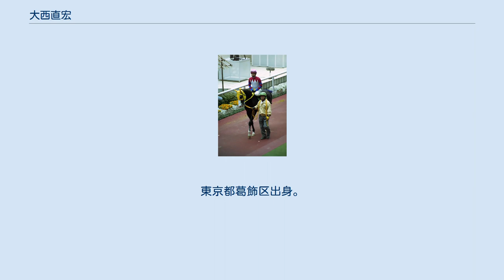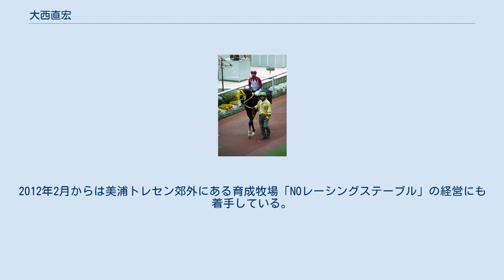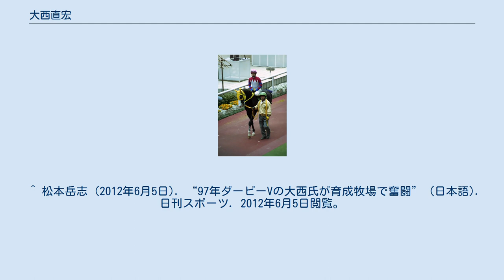大西直宏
大西 直宏（おおにし なおひろ、1961年9月14日 - ）は、日本中央競馬会 (JRA) の元騎手。
2006年12月17日に現役騎手を引退した。
 1980年3月1日中山競馬第6競走のダストシルバーで初騎乗（5着）。
初勝利は同年3月23日の中山競馬第1競走のハイロータリーで挙げる。
この年9勝（うち障害1勝）を挙げ、「民放競馬記者クラブ賞（最優秀新人賞）」を受賞する。
 デビュー2年目の1981年には第1回ジャパンカップでゴールドスペンサーに騎乗、日本調教馬最先着（5着）した。
 翌1982年には初勝利を挙げたハイロータリーでアラブ大賞典（秋）を制し初めての重賞勝利を挙げたものの、成績自体は伸び悩む。
1987年の東京優駿（日本ダービー）ではサニースワローで22番人気ながら2着（優勝馬はメリーナイス）に入っているが、1991年は年間1勝に終わるなど、目立った活躍はほとんどなく、マスメディアでは「忘れられた騎手」とまで報じられ、本人もデビュー以来所属する中尾銑治厩舎の仕事をしながら、調教師試験への準備を考え始めていたという。
 もともと騎乗技術があった割に長い間騎乗馬に恵まれなかったのは、大西自身がシャイな性格で口数も少なく、競馬サークル内での営業活動（騎乗馬確保）・人間関係づくりが不得手であったことによる、と多くの競馬マスメディアの記事などで評伝されている。
師匠である中尾も「あいつは腕はあるんだが、口下手で…」と、大西の寡黙さが影響しての成績低迷をしきりに惜しんでいた。
 ところが、自厩舎に所属することになったサニーブライアンとの出会いが、大西の名を全国区に押し上げる。
1997年の皐月賞を11番人気ながら逃げ切り、人馬共に初めてのGI制覇を飾る。
これが大西にとってはこの年の2勝目で、しかも2勝ともサニーブライアンによるもので、なおかつ重賞勝利もアラブ大賞典（秋）以来の生涯通算2勝目（グレード重賞初勝利）という、GI勝利ジョッキーとしては稀なることとして話題となった。
また、14年4か月ぶりの重賞勝利はJRAの新記録であった。
次走の東京優駿でも同馬とのコンビで、6番人気と相変わらずの低評価ながらスタート直後に猛加速し先頭に立つと同時に一気にペースを落とすという騎乗で、最後まで一度も先頭を譲らない鮮やかな逃げ切りを見せ二冠を達成。
レース後のインタビューにおいて皐月賞馬の割に低評価（低人気）だったことについて質問された際の「1番人気はいらないから1着だけ欲しい、と思っていました。」との言葉は、大西及びサニーブライアンを象徴する言葉として現在でも知られる。
同馬はサニースワローの甥であり、馬主も厩舎も鞍上も同じなら、作戦まで同じ逃げということでも話題になった。
 ダービージョッキーとなった事でその手腕が改めて評価される事となり、以降は騎乗回数も大幅に増え、それに比例して勝ち星も増えていった。
新装オープンした新潟競馬の直線競馬競走の初勝利騎手としても名を残す一方、以降はローカル競馬を中心に渋い働きを見せ続けた。
2002年に自己最高の45勝を挙げ、2004年はカルストンライトオに騎乗しスプリンターズステークスを優勝。
同馬とのコンビでは、新潟競馬場の直線コースで行われるアイビスサマーダッシュも2度制している。
 騎手晩年は『マイネル』の冠名で知られるラフィアンの所有馬に騎乗する事が多かった。
2000年にマイネルコンバットでジャパンダートダービーを優勝し、日本における芝とダートのダービー相当競走を共に制覇した史上初の騎手となった他、マイネルセレクトでのシリウスステークス優勝（後にJBCスプリントで2着となる）、マイネルアムンゼンでの新潟大賞典ならびにエプソムカップ優勝などがあげられる。
 2006年12月6日に引退届を提出、同17日の中山開催で騎手生活から引退した。
大西が引退した時点で美浦トレーニングセンターに所属する現役のダービージョッキーが皆無となる事態となり、その「空白期間」は2009年5月にロジユニヴァースで横山典弘が新たなダービージョッキーとなるまで約2年半に渡り続くこととなった。
 引退後は、2008年11月まで競馬の専門学校ジャパンホースマンアカデミーで特別講師などを務めた。
2009年からは国際馬事学校で講師兼任の学校長を務め、競馬情報会社ワールドで馬券戦略の情報指針役にも就任した。
201...